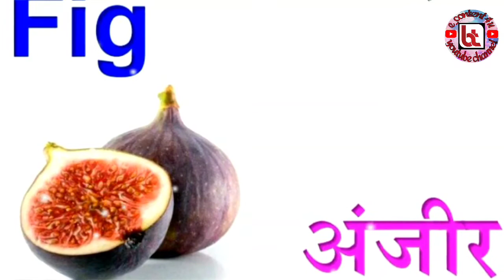ओळख फळांची | Fruits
विध्यार्थ्यांसाठी शैक्षणिक video👍